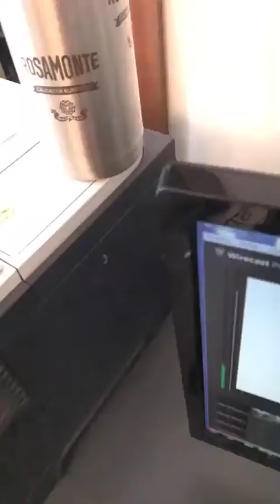En vivo desde la producción de Sarasa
Cuando Salas habla de más y arman quilombo!